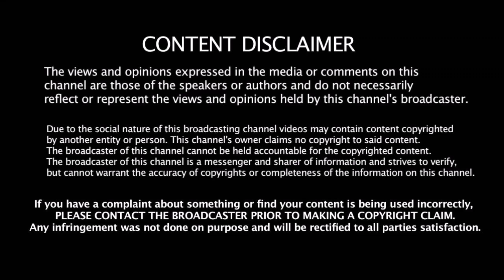IND vs SL T20 தொடர் -இந்திய அணி Opening மாற்றம் -அணிக்கு திரும்ப வந்த சீனியர் வீரர்கள் யார் யார்??